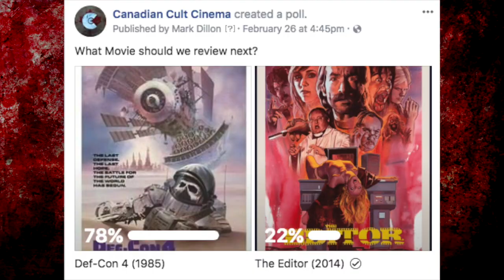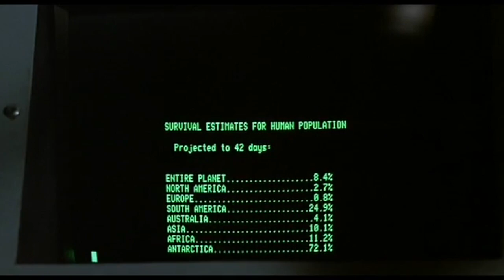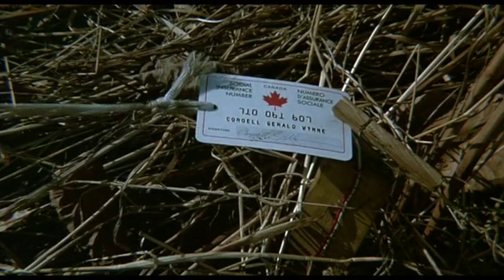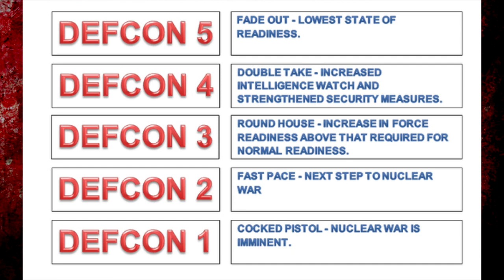Def-Con 4 (1985) Canadian Cult review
Def-Con 4 is a 1985 Canadian post-apocalyptic film directed by Paul Donovan and staring Lenore Zann, Maury Chaykin, Kate Lynch, and Tim Choate. World War 3 breaks out and the world goes to hell in record time. 3 astronauts crash land in Nova Scotia and have to battle teen aged militants and cannibals.